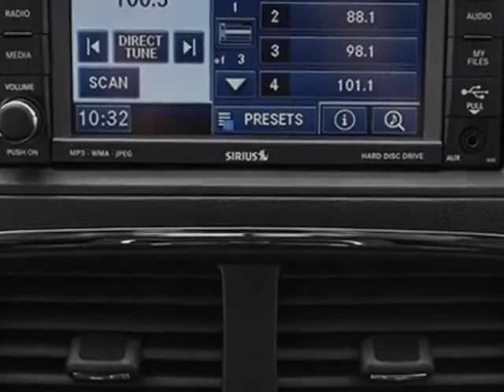2013 Dodge Grand Caravan 4dr Wagon SXT Van - Mayaguez, PR